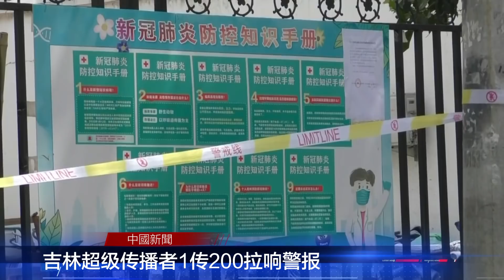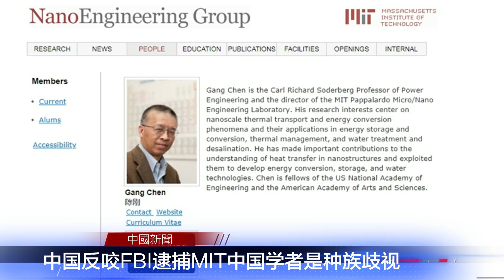武汉实验室“世界首例患者”失.踪一年如今何在？科学家承认被带毒蝙蝠咬伤；吉林超级传播者1传200；千人计划反咬FBI逮捕陈刚是种族歧视；迪士尼提名刘亦菲角逐奥斯卡 | 中国新闻（20210118）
武汉实验室“世界首例患者”失.踪一年至今下落不明
如同针刺：科学家承认被感染了病.毒的蝙蝠咬伤
吉林超级传播者1传200拉响警报
千人计划反咬FBI逮捕MIT中国学者是种族歧视
迪士尼提名刘亦菲巩俐甄子丹角逐奥斯卡
美院教授抄袭米菲兔不认账，网友怼：瞎子都看得出来